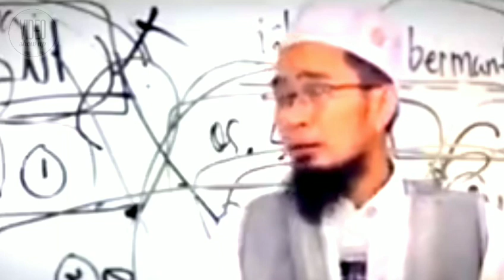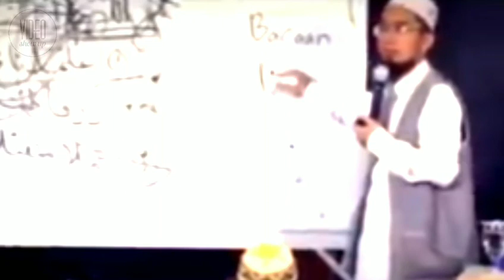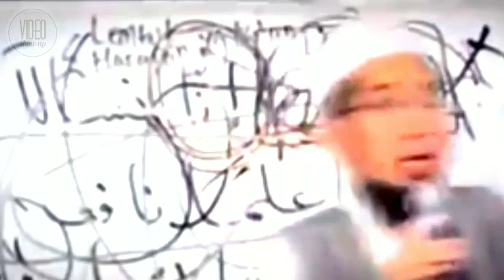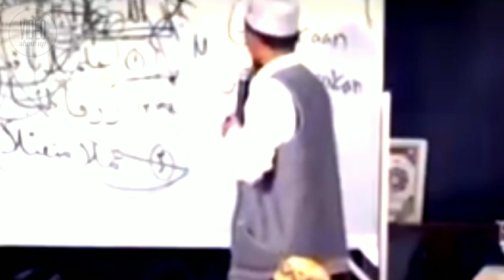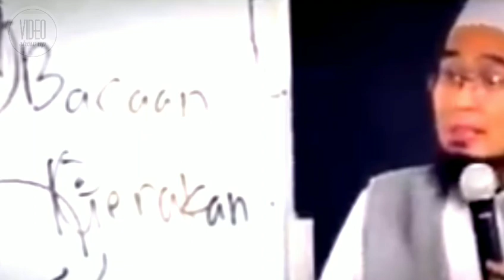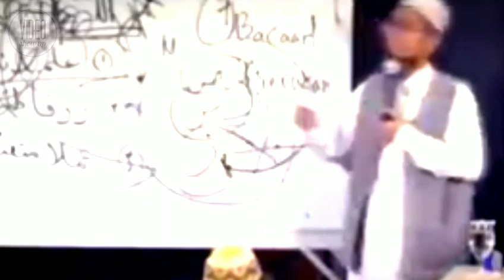"ORANG SES4T" ? - USTADZ ADI HIDAYAT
(Tag & Share Ke Sahabat Hijrah Tersayangmu ^^)